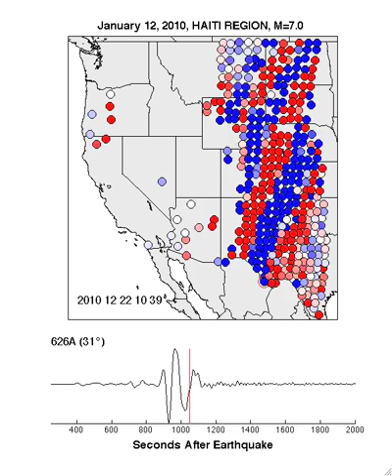Seismic Waves From the 1/12/10 Haiti Earthquake Travel Across the USArray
This video shows seismic waves from the Haiti earthquake traveling across a series of seismic stations that are deployed in the US.

This version of the animation uses small lines to represent horizontal ground motion at each station.